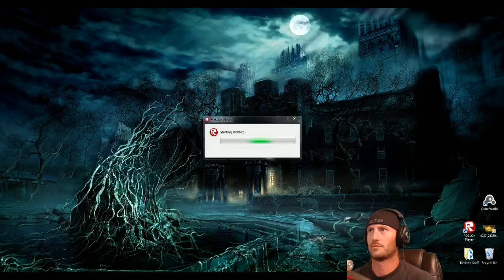Live Stream #6: Cubeworld Game play